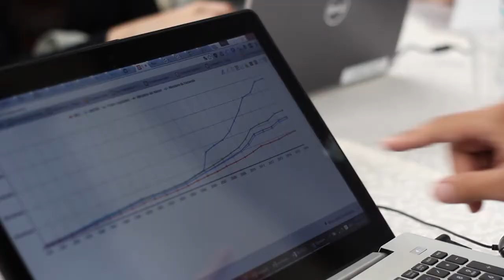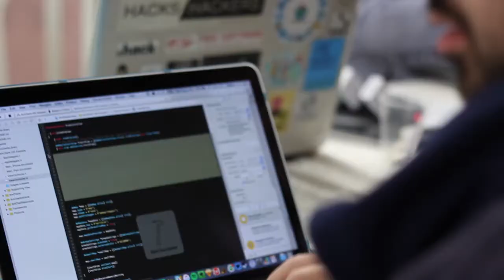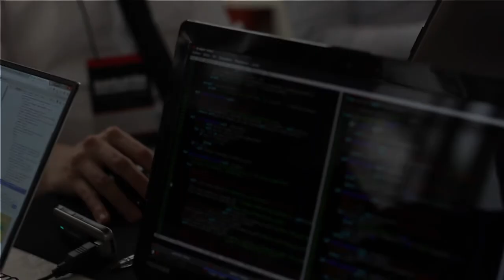La Primera Hackatón Parlamentaria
El 10 de octubre de 2015 se llevó a cabo una hackatón en la sede del Senado paraguayo. Programadores, diseñadores, comunicadores y activistas desarrollaron propuestas de herramientas Web con información pública de la Cámara Alta. El evento fue organizado por TEDIC y la Cámara de Senadores,. Se realizó en el marco del proyecto Parlamento Abierto de TEDIC, que promueve la transparencia y la participación ciudadana en asuntos legislativos.